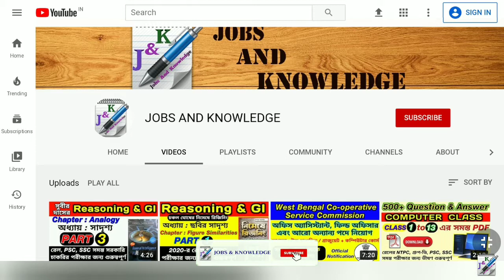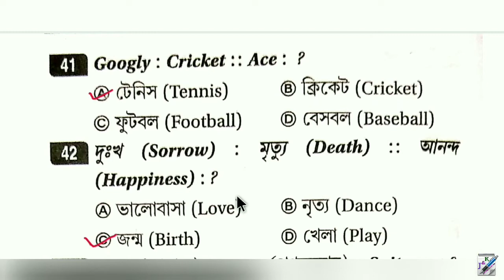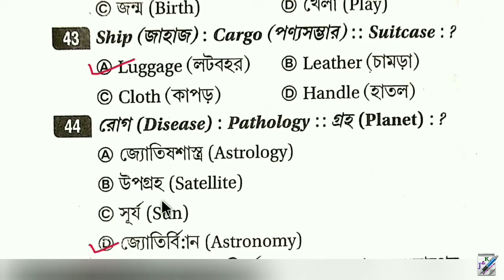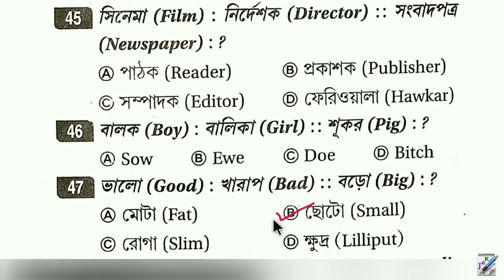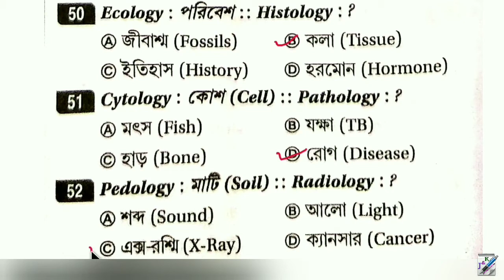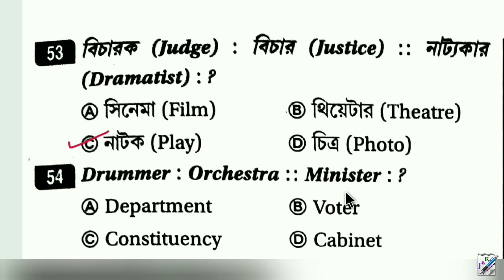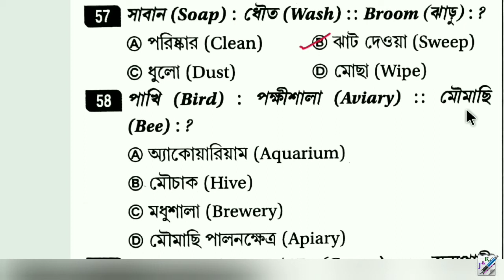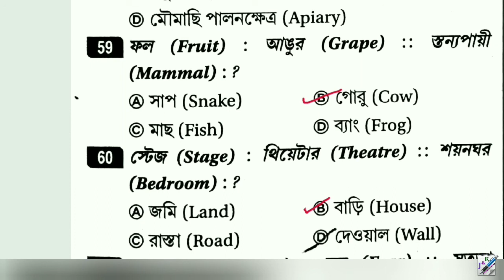সুবীর দাসের রিজিনিং | সাদৃশ্য | Analogy | Subir Das Reasoning in Bengali | Part-4